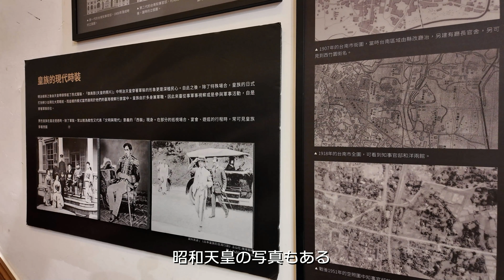台湾旅行 台南 「旧台南知事官邸」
台南に残る日本統治時代に建てられた建物のひとつ、台南知事の官邸には、大正１２年に皇太子だった昭和天皇が台湾行啓の際にお泊りになりました。
２０２４年２月撮影